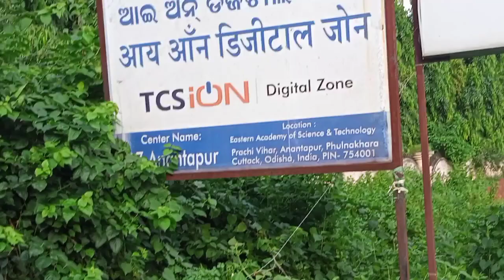Group D Exam Center | ION Digital Zone- Eastern Academy of Science MAC Center | Anantpur | Cuttack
About Video: Doston es video mai apko eh btya hu ki AAP Cuttack Junction se kaise Eastern Academy of Science Technology MAC Center Anantpur Cuttack Exam Center pahuche gengh... Via Auto or Bus

Full Travel guide Vlog ke madhiyam se baat kiya.